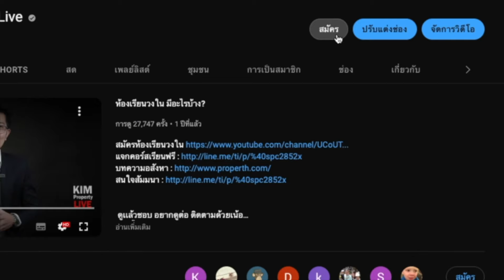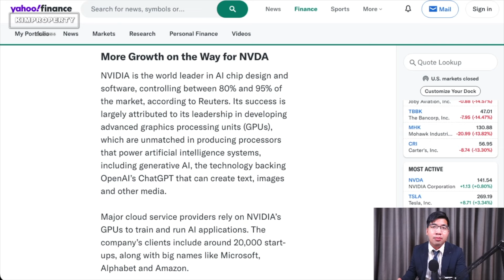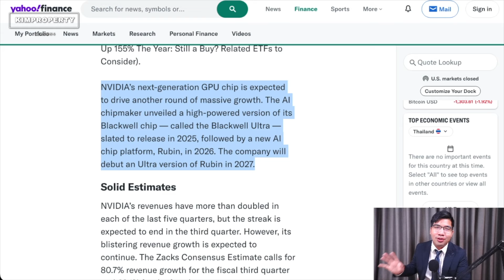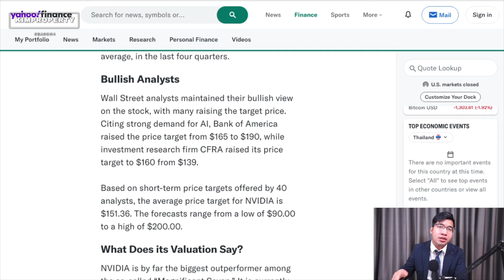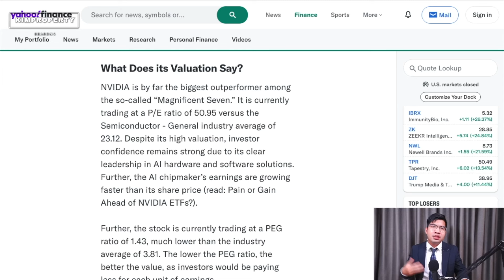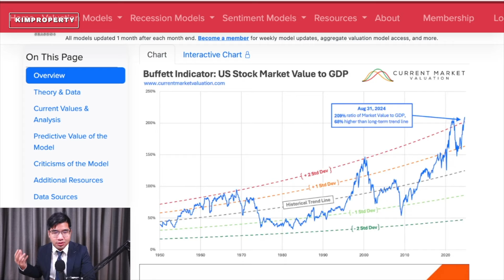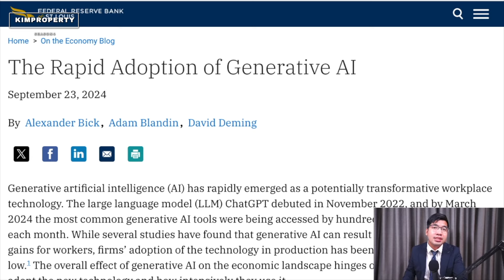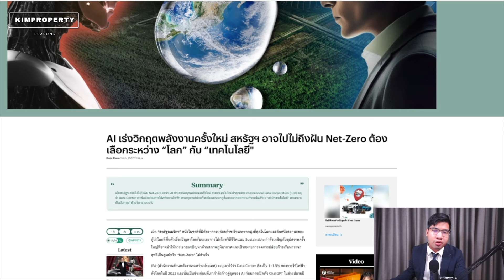ซ้ำรอยดอทคอม! กูรูเทียบชัดกราฟ NVIDIA ส่อแววพังยับ เตือน AI แค่ราคาคุย ฟองสบู่ใกล้แตก!